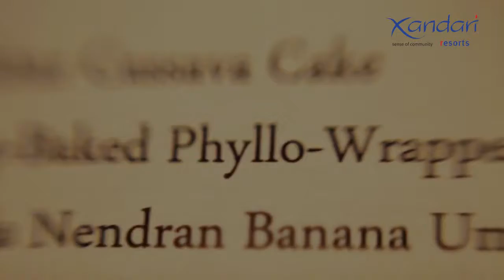The Muthoot Group | Xandari Harour | Malabar Soul Food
The menu at the all-day restaurant, 51, is based on the coast's position as a trade magnet throughout history. For thousands of years, starting with Egyptians, ships have docked here in search of spices. With the spice and the silk routes intermingling, Eastern Mediterranean influences entered local cuisines. This blend - what we fondly call Malabar Soul Food – brings together Indian and Mediterranean ingredients and food ways, slow cooked for our guests to enjoy.